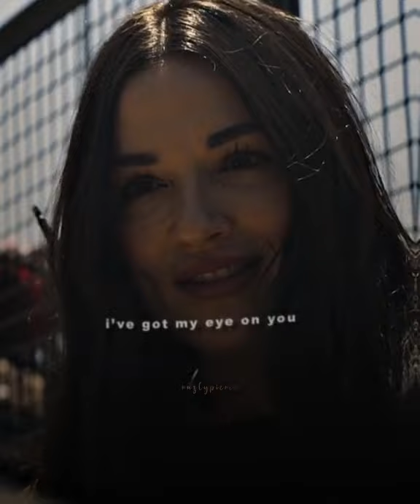They got the ending they deserved | Scott & Allison | Teen Wolf Movie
Scott and allison
teen wolf movie
teen wolf movie ending
allison and scott
teen wolf
teen wolf the movie
Scott and allison kiss
Scott and allison movie
SCott allison
teen wolf the movie ending
teen wolf movie allison
teen wolf scott and allison
teen wolf movie scott and allison
allison scott
SCott e allison
teen wolf allison
allison and scott kiss
teen wolf teenage movie
teen wolf ending
allison remembers scott